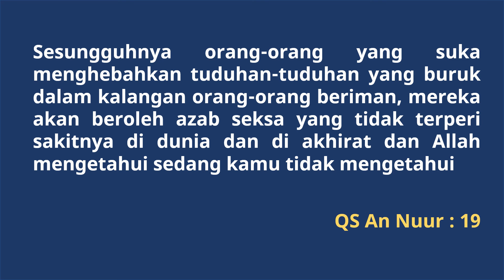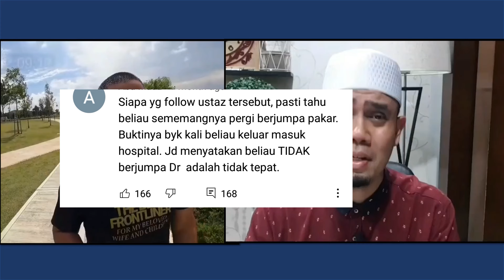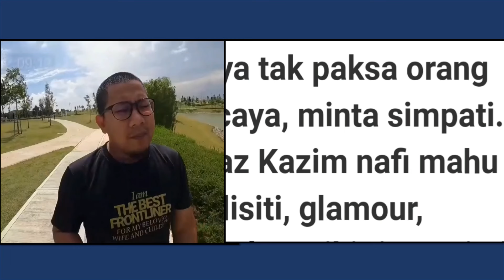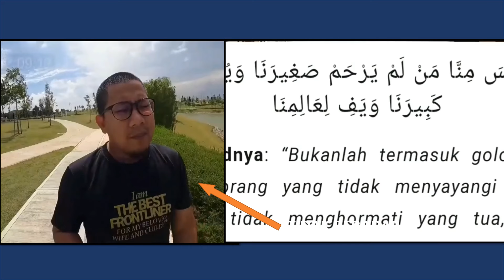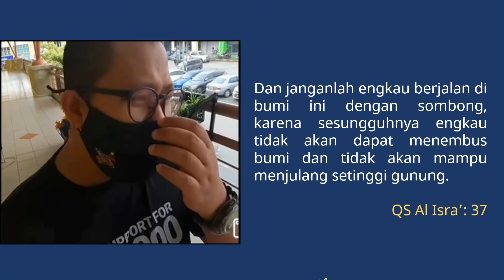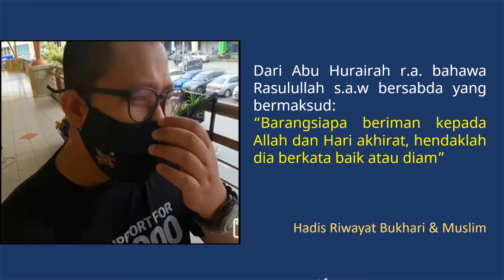Syihabudin Ahmad Tidak BERADAB lagi- Apa kata Ustaz Elyas Ismail terhadap kes Ustaz Kazim kena Sihir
Syihabudin kembali tidak beradab dengan orang orang yang lebih tua dan berilmu. Video ini untuk menyedarkan kita terhadap pentingnya ADAB dan contoh dari orang yang tidak mengerti kepentingan ADAB supaya kita dapat mengambil ikhtibar dan tidak mengikuti contoh beliau.

Video link penuh komentar Ustaz Elyas Ismail..

WalLahu'alam